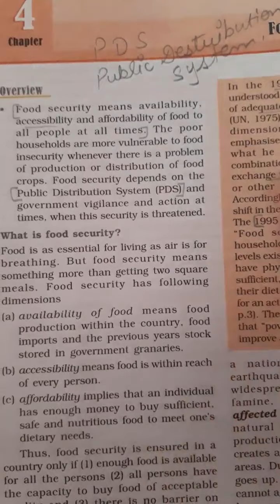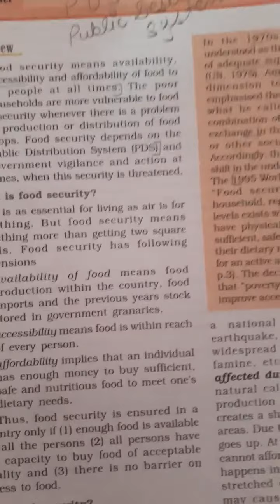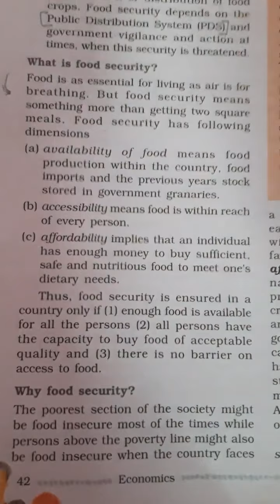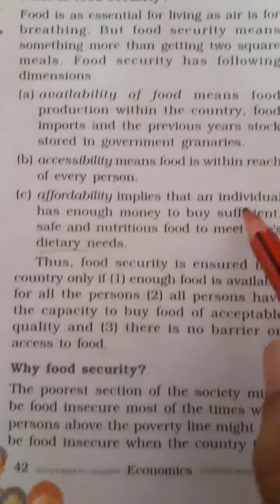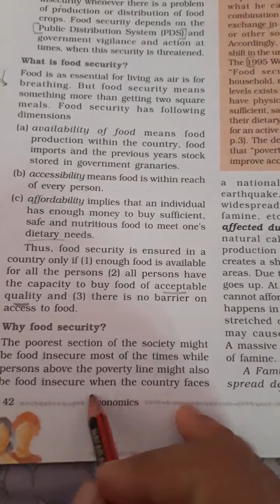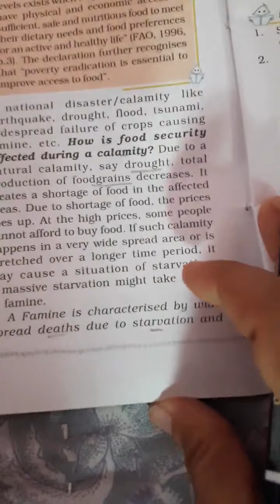class 9th Economic lesson 4 food security in India